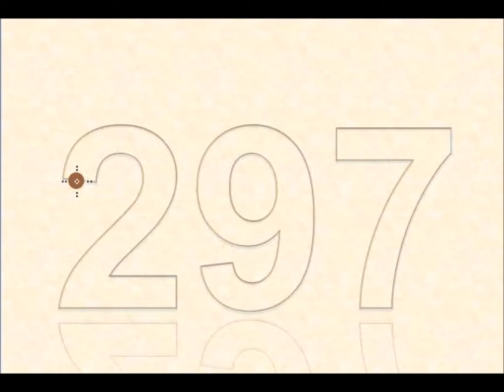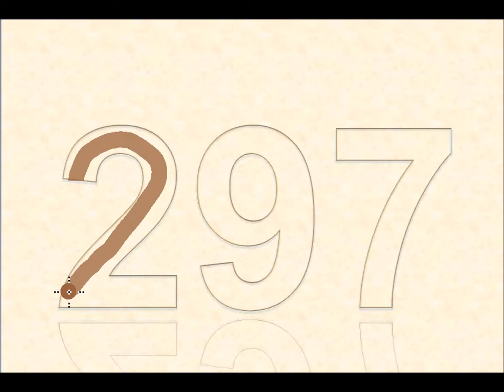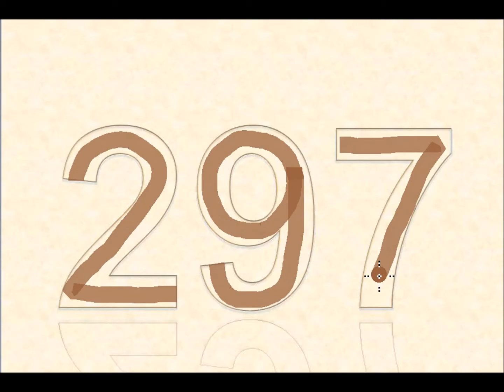Learn to Write 297 Learning Numbers with Nursery Rhymes How to Write 297